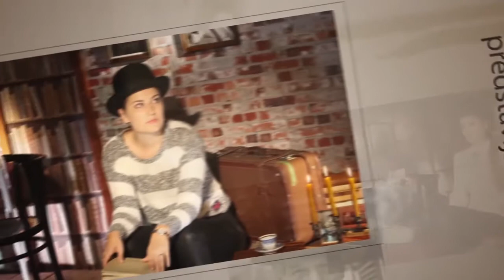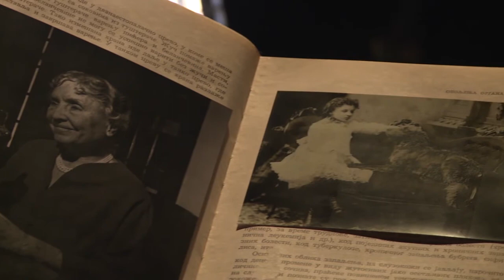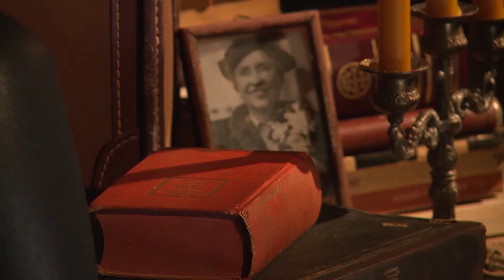Više od života - Helen Keler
Pronađite svoju motivaciju u dobrim delima malih i velikih ljudi prošlog i sadašnjeg vremena, kroz priče koje glasno govore o pravim vrednostima – više od samog života.